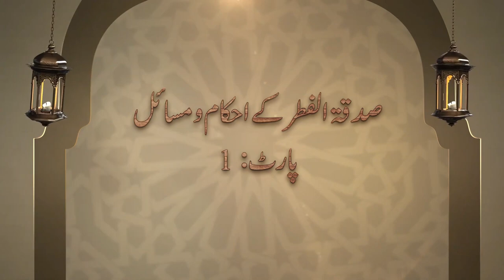Fitrany Ky Msaile Part 1 || Shaikh Hafiz Raza Ullah Talib Sahib || Darulfalah New 2020